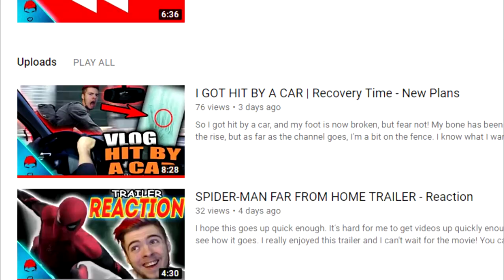Pitch Meeting: Screen Rant Parody; Pitch Meeting Reaction; Funny, Comedy, Funny Impressions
Hey, so I had this great idea for a new channel I wanted to pitch to ya. Basically I'll be uploading more stuff about stealing other people's ideas and being an unoriginal 'A' hole. Yeah, it's gonna be tight! Let me know what you guys think down below and don't be afraid to hurt my feelings, I do that on a regular basis!